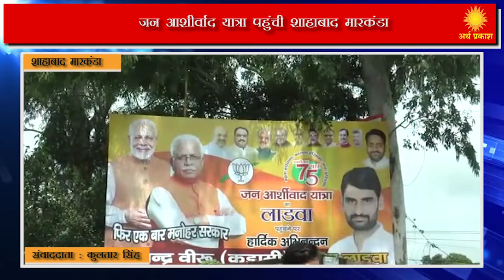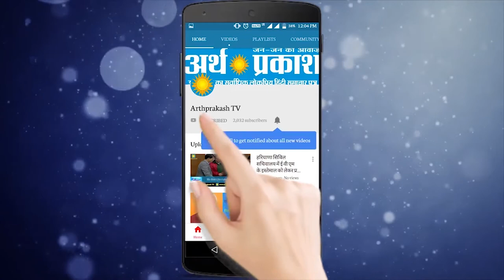जनता का आशीर्वाद लेने शाहाबाद मारकंडा पहुंचे मुख्यमंत्री मनोहर लाल खट्टर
रविवार को कालका से शुरू होकर जान आशीर्वाद यात्रा सोमवार को रादौर, लाडवा होते हुए स्टार सिटी शाहबाद मारकंडा पहुंची जहाँ कार्यकर्ताओं के साथ आम लोग भी मुख्यमंत्री मनोहर लाल खट्टर का सम्बोधन सुनने यात्रा में पहुंचे, मुख्यमंत्री मनोहर लाल खट्टर ने कहा कि पिछले विधानसभा चुनावों में हरियाणा की जनता ने उन्हें पूर्ण बहुमत से जिताया था अब भी वे आशा करते हैं जनता उन्हें एक बार फिर पूर्ण बहुतमत से जिताकर सेवा का मौका देगी, इन्होने ने आगे कहा एक बेहतर गति से प्रदेश में कार्य हुए हैं आगे भी और तेज़ी से हमारी सरकार कार्य करेगी